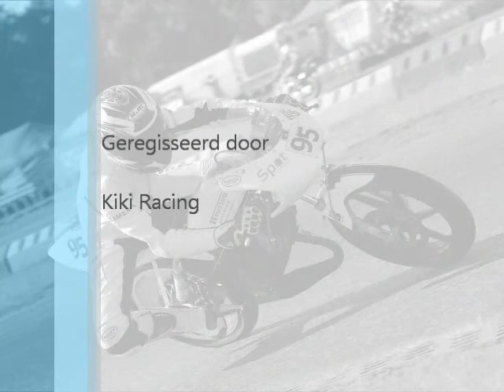Erik Chasing Paul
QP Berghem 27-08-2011